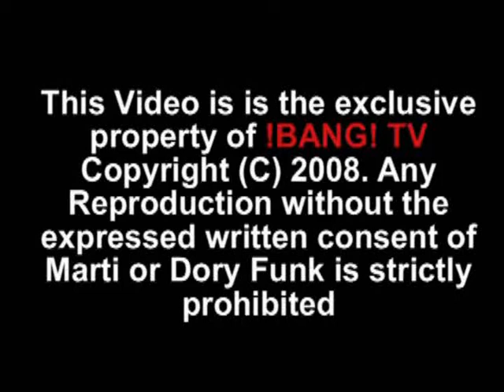Team Dory Funk vs Team Nosawa from Tokyo Japan (Pro Wrestling)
and Tokyo Japan - !BANG! TV Presents Team Dory Funk, Jujiwara, Takagi and Sanada vs Team Nosawa, Mazada, Fujita and Kikuzawa. Video direct from Tokyo Japan